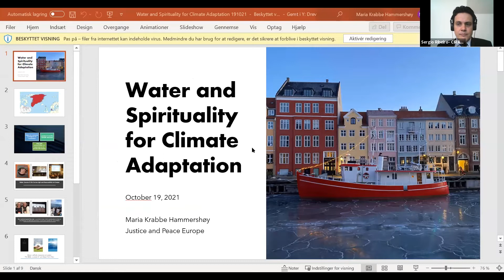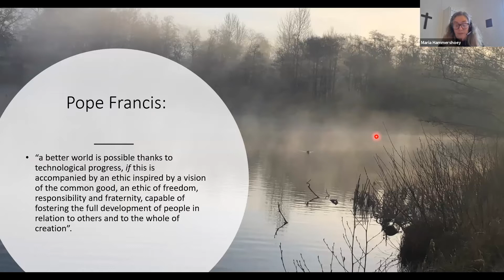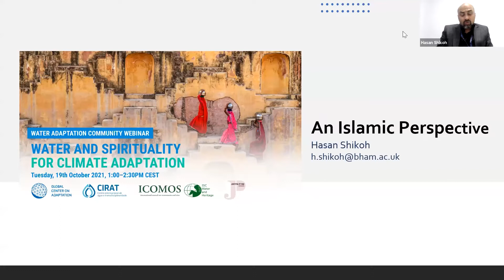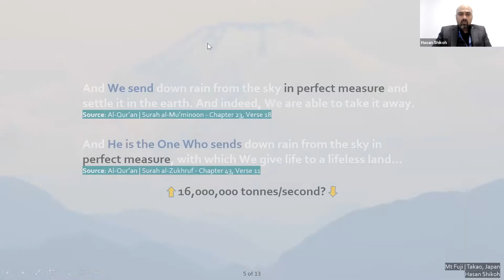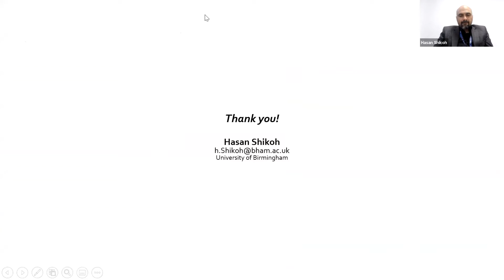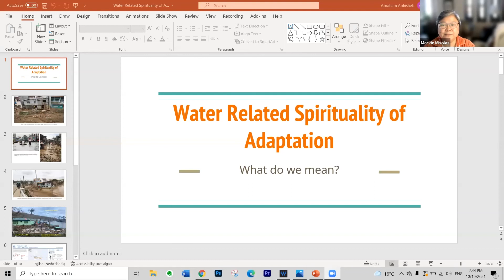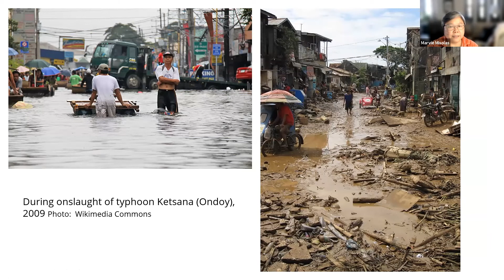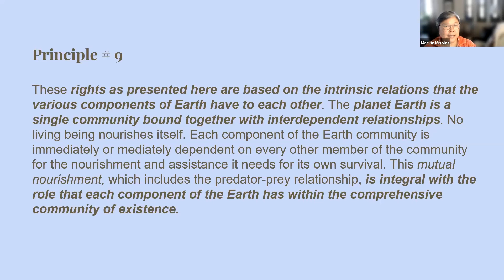Webinar: Water and Spirituality for Climate Adaptation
People have always understood the value of water to sustain life, health, economies and ecosystems. A lot of cultural heritage has been built around water over the millennia. Examples are civil structures for water supply and for defence against water-related perils, for navigation, and for the generation of energy. Also part of this heritage are the governance systems set up for equitable and efficient management of water resources. Societies and religions have developed a multitude of visions, rituals and  practices related to water.

Despite the abundance of water-related cultural heritage, its significance for present and future climate  challenges is not widely recognised. This partly due to the complexity of our relationship with water, and partly because of disciplinary and institutional divides between water managers and heritage experts.

The ICOMOS International Scientific Committee on Water and Heritage (ISC Water) works on bridging these divides – through dialogues among political, professional and spiritual leaders, interdisciplinary research, collection and dissemination of best practices, and development of guidelines. For the Global Adaptation Summit held in January 2021, ISC Water organised a webinar that articulated how the cultural heritage of water can prove to be a source of adaptive capacity in the face of climate change. (Watch

As a contribution to the UNFCCC COP26 to be held in Glasgow, UK  (November 2021) and to kickstart the Community of Practitioners on Water and Heritage, the Global Center on Adaptation’s Water Adaptation Community (WAC) and ISC Water are organising a dialogue among spiritual leaders, who will discuss water-related spirituality as a source of inspiration and wisdom to cope climate change impacts on the water cycle—such as the increase in the frequency of droughts, floods and storms.  This will be a precursor to the dialogue among spiritual leaders to be held at the UN Water Decade Mid Term Review to be held in New York (2023).